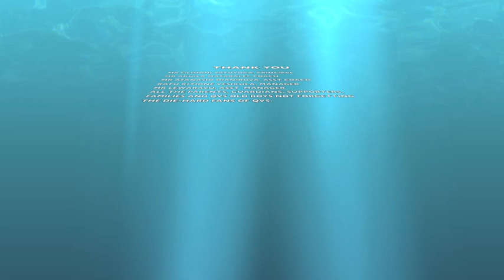QVS - DEANS CHAMPIONS 2012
LOOKING BACK. CHAMPIONS SINCE UNDER 14, 2008.DREAM TEAM FROM 2008 TILL 2012 (QUEEN VICTORIA SCHOOL)